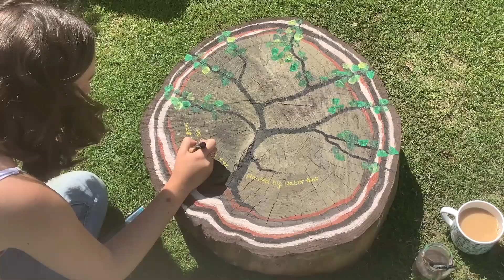'Trees' created by Bella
Artwork created during the Holy Landscape series, during Lockdown, summer 2020.